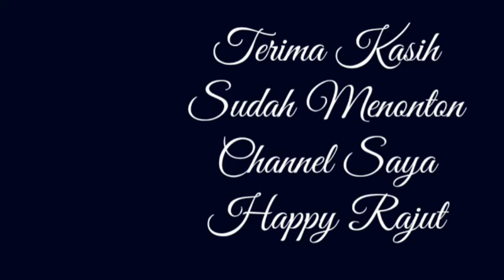Crochet Snail Part 1 / Merajut Keong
Bahan-bahan yang diperlukan adalah :
1. Benang Rajut Katun warna hitam, merah, kuning muda, hijau lumut, jingga dan coklat muda
2. Gunting
3. Jarum Tapestry
4. Jarum Pentul
5. Jarum Rajut 2/0
6. Dacron
7. Penanda Plastik / sehelai benang
8. Penjepit
9. Kawat / wire = 6 cm

1. Magic Ring
2. Slip Stitch/Tusuk Selip/slst/ss
3. Slip knot
4. Single Crochet/Tusuk Tunggal/Sc
5. Invisible Decrease/ Dec
6. Increase/ Inc
7. Chain/Tusuk Rantai/Ch
8. F.O/Fasten Off
9. FLO / Front Loop Only
10. Decrease/Dec
11. Double Crochet/Tusuk Ganda/dc